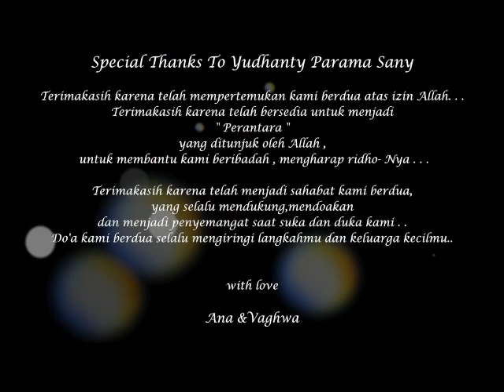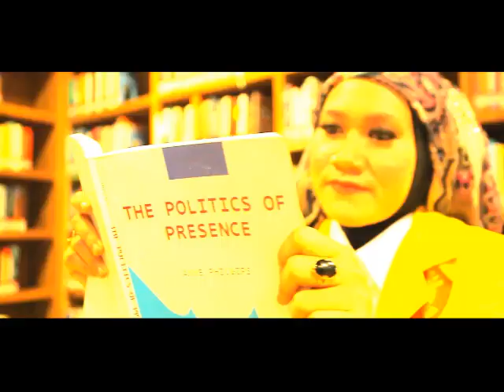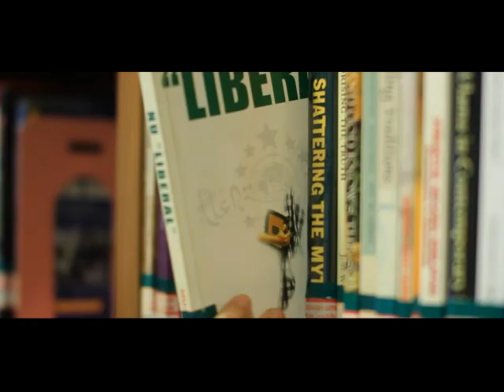Prewedding Vaghwa & Ana 2014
Photo by Louvre Photography
Video by Visual Bali